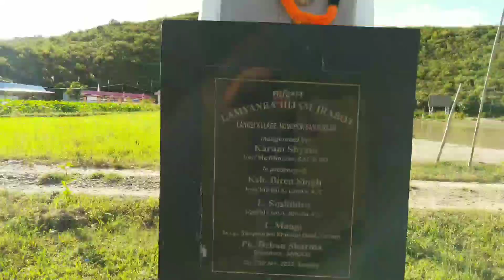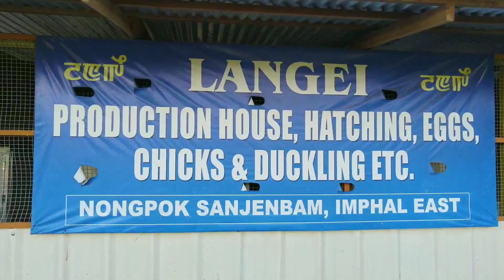LET'S SEE ABOUT NONGPOK SANJENBAM ( MODEL VILLAGE ) -2019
Let's See About Nongpok Sanjenbam Model village 🦆 Farming, Chiken Farming , Egg Incubator, Water Supply.